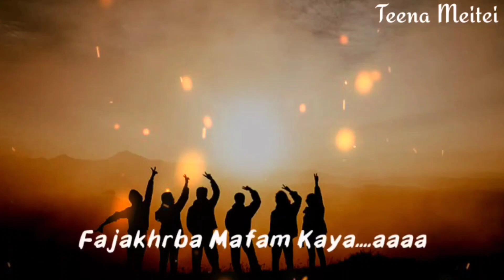Immer Panmei - ENINGTAMNA | Nightcore Lyrics video | Manipuri Song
"ENINGTAMNA"

©️We Do No Own This The Song/Track/Video/Picture. All This RIGHT are Reserved Ti The TRUE Owner/Owners.©️________ ________✓✓✓
    Support Artists :